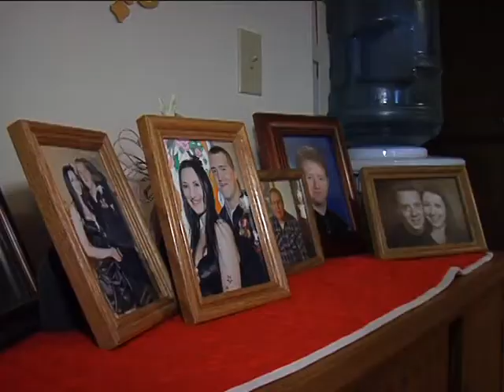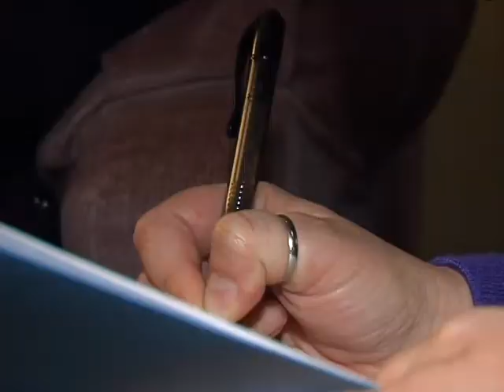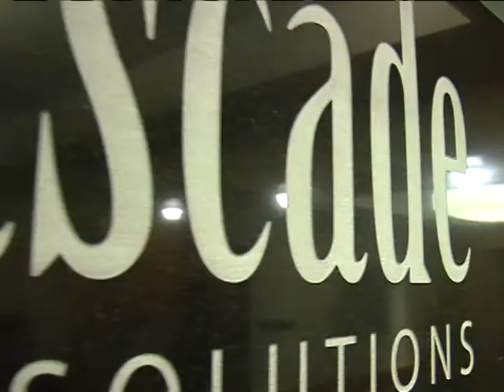SPECIAL REPORT: Inside Hospice (KMTR)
Reporter Angela Brauer takes us inside hospice, where one woman encourages others to check it out saying it's about HOPE more than anything else.